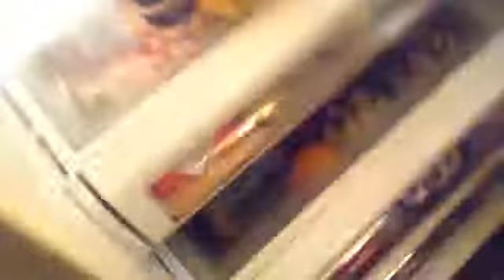SMPB1: The Black Out